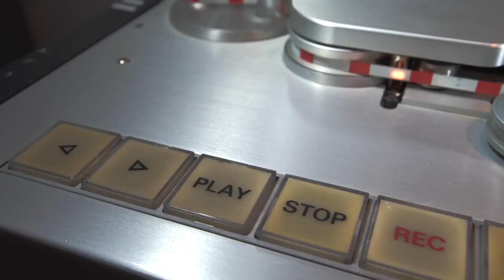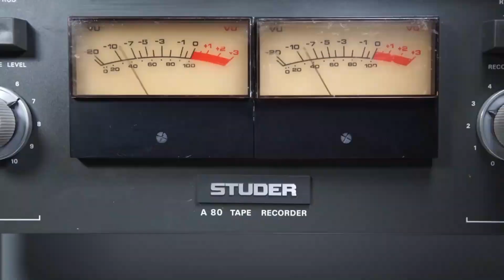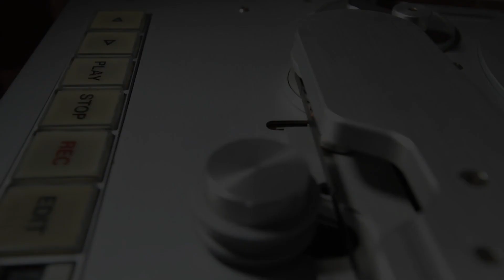BILLY FURY - GOING ROUND THE BEND OF MY MIND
Little is known about this track apart from that it was written by Billy and more than likely recorded at EMI between 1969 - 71. Again very typical of that period and fits in well with this particular era of Billy's Recordings.